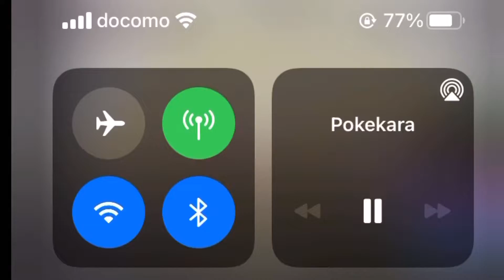【去年、大失恋しました】愛言葉ⅲを歌ってみた Cover 桃神桜ノかぐら＆初音ミク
愛言葉ⅲを歌わさせていただきました。
元々は、元カノさんに歌うつもりだったものなのですがね。もう意味もないのでね。
何回すれ違ったんやろうな( 。∀ ﾟ)